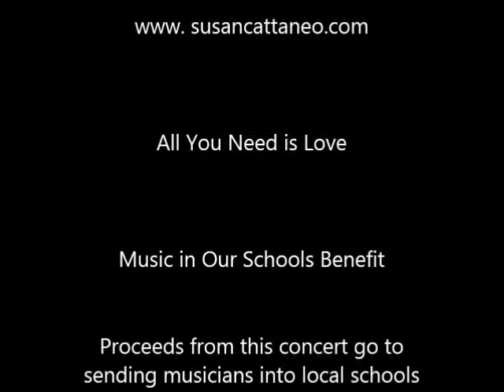Susan Cattaneo "Can't Buy Me Love"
Susan Cattaneo with Jimmy Ryan on mandolin and Woody Woodward on bass singing "Can't Buy Me Love" at the All You Need is Love benefit concert for Music in Our Schools in Marblehead, MA.  June 14, 2014